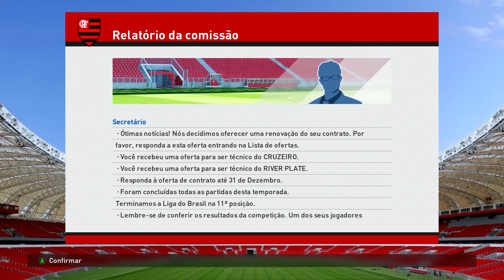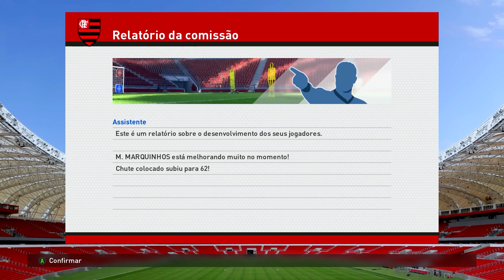SEMIS DO MUNDIAL - PES 2016 - Master League #57